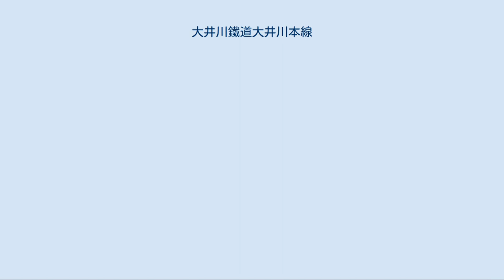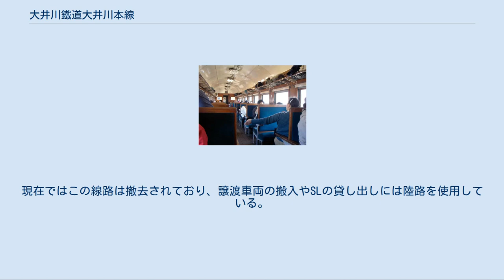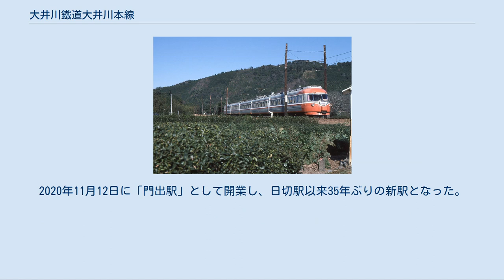大井川鐵道大井川本線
大井川本線（おおいがわほんせん）は、静岡県島田市の金谷駅と同県榛原郡川根本町の千頭駅とを結ぶ大井川鐵道の鉄道路線である。
 蒸気機関車 (SL) の動態保存・運行が行われている路線として知られる。
また、元近鉄の特急用車両、元南海の急行用車両が、大井川鐵道に譲渡される前の塗色のままで運転されている。
 車両の一覧については「大井川鐵道#車両」を参照 2016年3月12日改正のダイヤでは、金谷駅 - 千頭駅間の全線通し運行の普通電車が1日9往復運行されているほか、金谷駅 - 新金谷駅間、金谷駅 - 家山駅間の区間系統の普通電車がある。
後述の蒸気機関車牽引列車（SL列車）が新金谷駅発着に変更された2011年10月1日のダイヤ改正以降は、金谷駅からの利用者のため、SL列車運転日に運転される金谷駅 - 新金谷駅間の区間運転電車も設定されている。
 電車は全線でワンマン運転を実施している。
 詳細は「SL急行 (大井川鐵道)」を参照 大井川本線名物のSL列車はSL急行「かわね路号」の名で、臨時列車の扱いだが原則として毎日、新金谷駅 - 千頭駅間に1日1往復運行される。
休日など期間によっては2往復または3往復に増便されることもある。
列車愛称は「南アルプス号」や「トラストトレイン」もあったが、2011年10月1日のダイヤ改正で「かわね路号」に統一されている。
主に冬季には検査などで運休になる日もある（主に火・木曜日）。
SL急行に乗車するには運賃に加えて急行料金820円（2019年10月現在）が必要である。
 SLは客車を最短で3両（試運転時は2両以下の場合もある）、最長で7両牽引するが、長編成ではSL単機での牽引は不能となるため、最後尾に補助機関車（補機）として電気機関車（E10形、E31形、ED501のいずれか）を連結する。
補機を連結する条件は、牽引機の形式と客車の編成長によって変わり、C10・C11形は客車5両から、C56形は客車4両から補機を連結する。
SL不調時等は、客車の編成長に関係なく補機が連結される。
 かつて大井川本線を走行するSLは、全て千頭駅側に正面を向けており、下り金谷駅発千頭駅行きでは正方向、上り千頭駅発金谷駅行きではバック運転（逆機）で客車を牽引していたが、列車の最前部にSLが連結されることは変わらず、補機が連結される場合も同様で、補機は列車の最後尾に連結される。
ただし、展望車（スイテ82 1）を連結して運行する際は、最後尾を展望デッキとするため、SLの次位に補機を連結することもある。
また2011年9月30日まで運行されていた新金谷車両区 - 金谷駅間の回送列車はこの逆となり、補機が最前部となっていた。
 千頭駅に転車台があるのにもかかわらずSLが下り列車では正方向で、上り列車では逆機で客車を牽引していたのは新金谷駅に転車台がなかったからである。
ただし、イベントや映画の撮影の際、千頭駅の転車台で方向転換が行われ、上下列車とも正方向で客車を牽引する場合もあった。
その次の運行では、上下列車とも逆機で客車を牽引していた。
そのまた次の運行では、通常の運行形態（下り列車は正方向で、上り列車は逆機で客車を牽引）に戻っていた。
 静岡県島田市は、大井川鐵道のSLの向きを回転させるための転車台を、新金谷駅に新設する方針を決定。
新転車台は2011年9月に同駅に設置され、同年10月7日に使用を開始した。
これにより逆機は解消された。
同時に、周辺は「SL広場」として整備された。
この転車台は通常は動力で動作するが、観光目的などで手動で回転させることも可能である。
これにあわせ、SL列車は2011年10月1日から全列車が新金谷駅 - 千頭駅間での運転となり、下りのSL列車は新金谷駅で金谷駅からの新金谷行き列車から連絡するダイヤとなった。
 電車による急行列車。
停車駅はSL急行と同じ。
2003年8月に神尾駅で土砂崩れが発生する前まで定期列車として運行され、その後は臨時列車として多客時やイベント開催時に運行されている。
イベントや電車不足の際は、電気機関車牽引の客車列車が充当されることがある。
乗車には急行券150円が必要だったが、2016年6月11日から10月10日に運転された臨時電車急行から不要になった。
ただし電車急行料金の設定は残っており、2019年10月1日に160円に改定された。
また同日から電気機関車牽引の急行にはEL急行料金（大人500円・小児250円）が新設された...